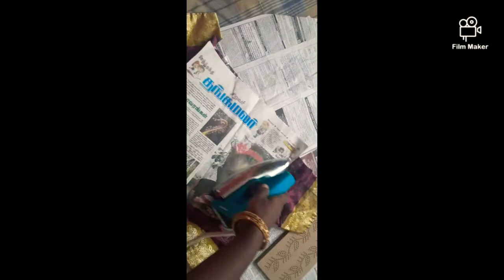Easy stone work in tamil / blouse stone work easy method in tamil / ironing method easy stone work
Iron method stone work